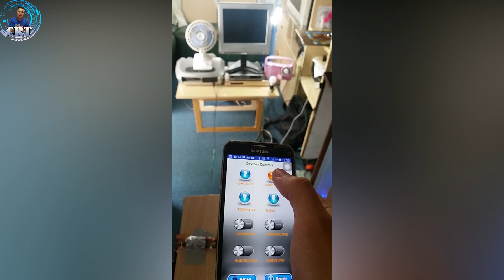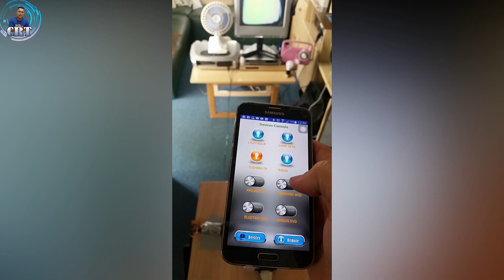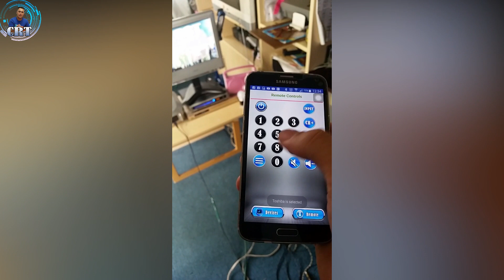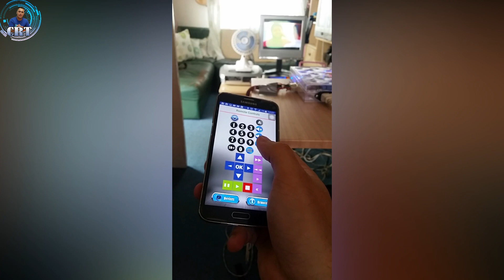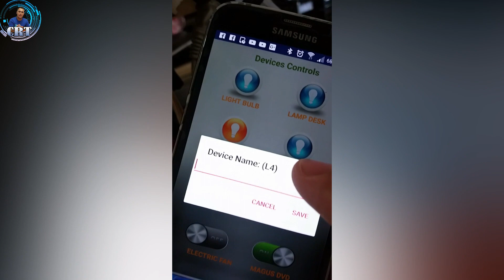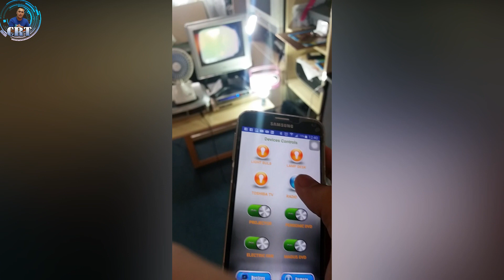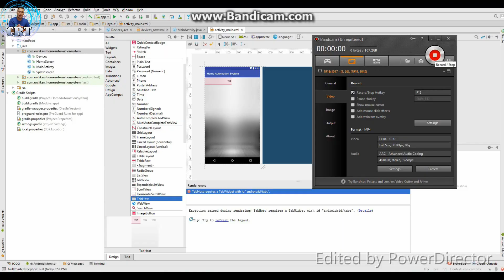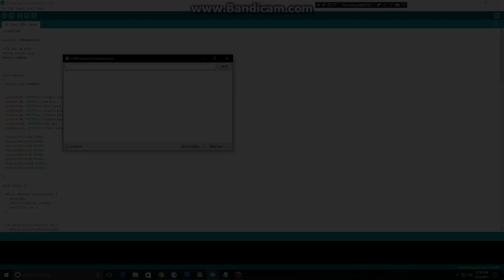HOME AUTOMATION SYSTEM USING ANDROID SMARTPHONE | DIY ARDUINO PROJECT | TAGALOG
Paano gumawa ng Home Automation System gamit ang Android Studio, Arduino IDE

This is a 2017 IT Capstone Project @ AMA Cavite Campus

Motorcycle Switch using Android Device (Modified home automation system)